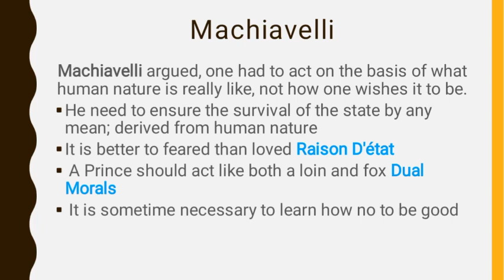Machiavelli & Realism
Fall of Berlin Was November 9189.